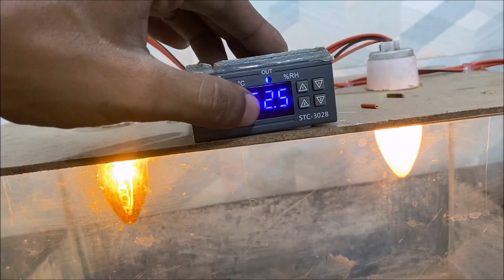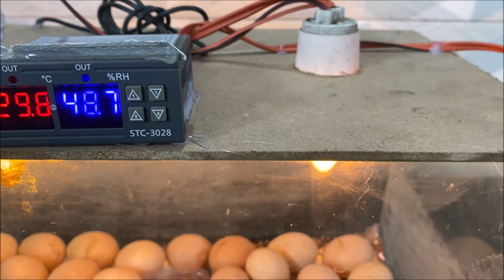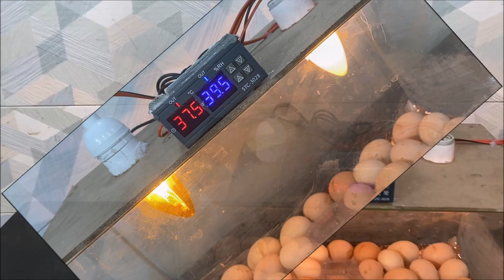Amazing Idea To hatch CHICKS at home In GLASS BOX - Egg incubator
Make sure to leave the feedback in comment section

Chicken Eggs Take 21 Days To Hatch. For Hatching Eggs In Incubator We Need To Maintain Temperature In Incubator 37°C - 39°C And Humidity 50% - 65 % .For Better Result .Turn The Eggs Daily 3-4 Times Till First 18 Days Of Incubation. After 18 Days Stop Turning Eggs And Increase Humidity To 65% - 80% Chicks Will Comes Out Of The Eggs (Hatch) Between 19-24 Days.